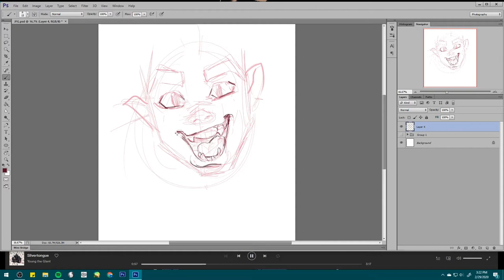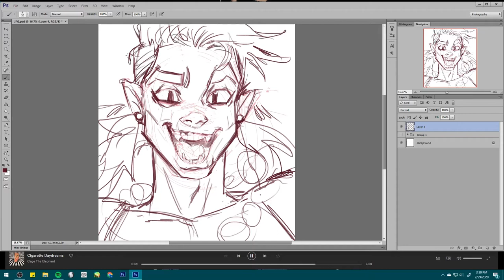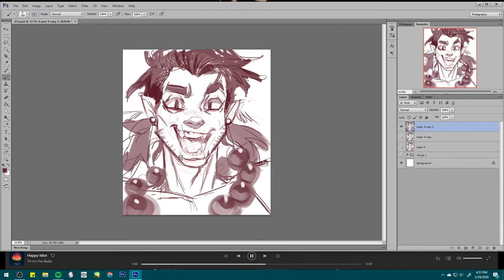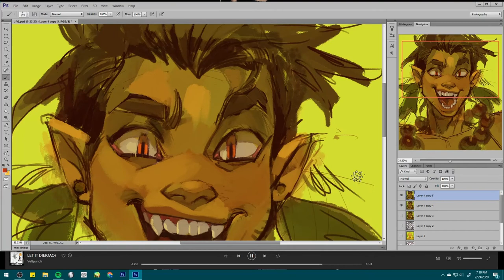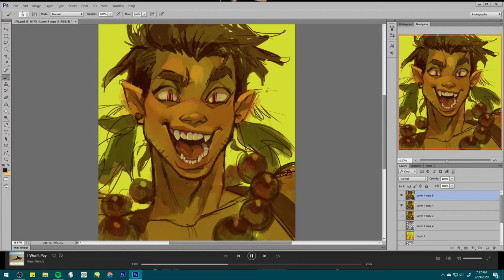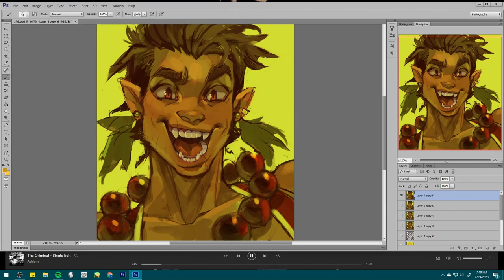Luka speedpaint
A speed paint of my oc Luka
about 1hr 23min